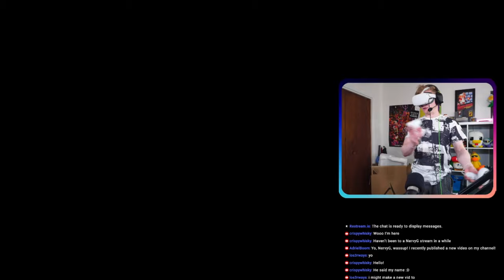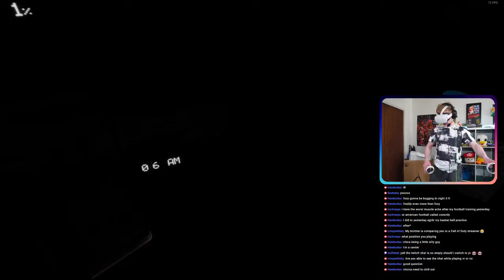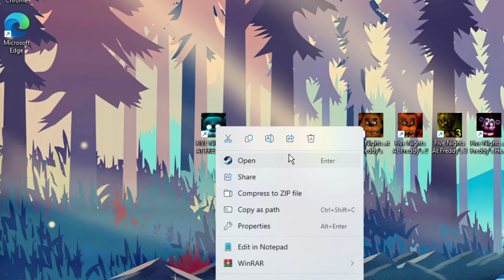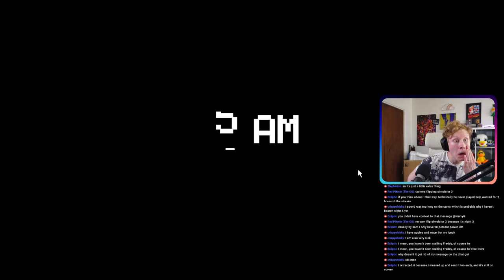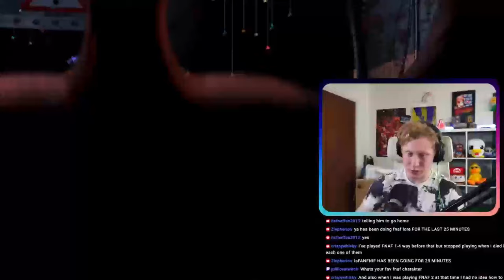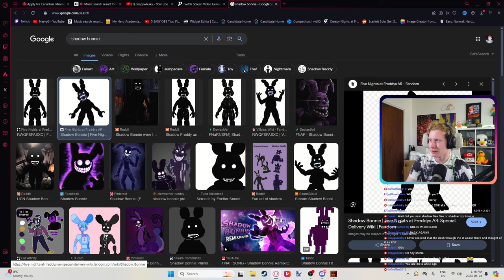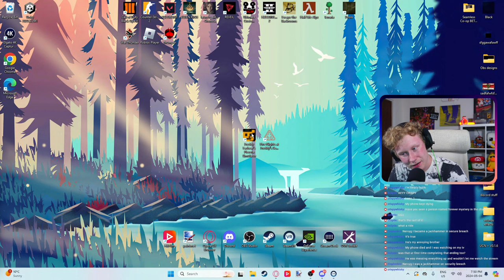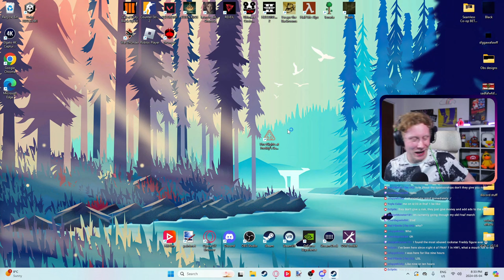I Beat EVERY FNaF Game In One Stream.... Here's What Happened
After 2 weeks of editing, It is FINALLY out! I made the decision to try and beat EVERY SINGLE FNaF Game.

Tip if you want! (optional)